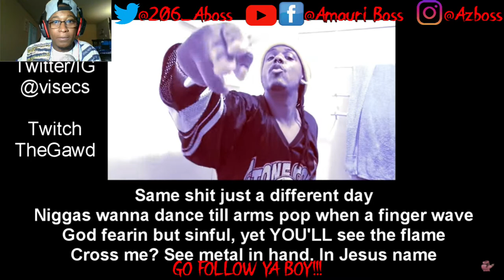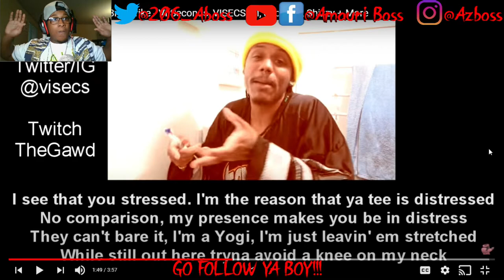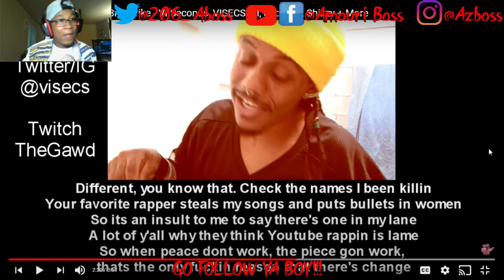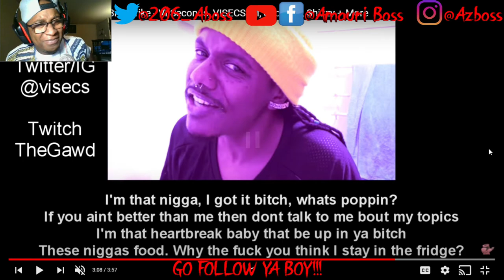[VI IS BUILT DIFFERENT] VI SECONDS - CYPHER APOCALYPSE